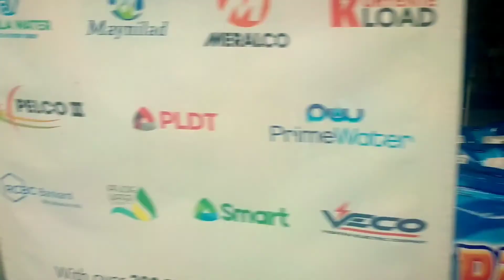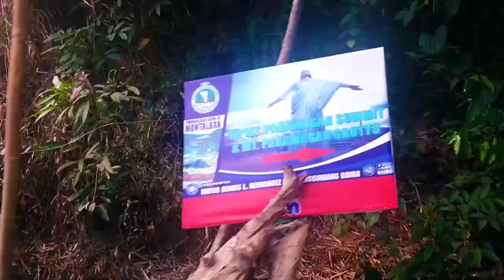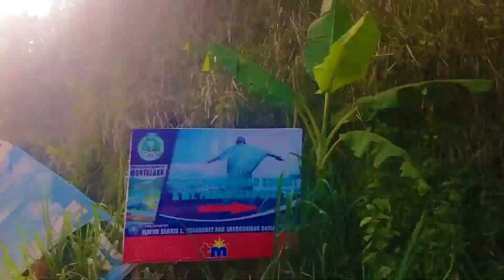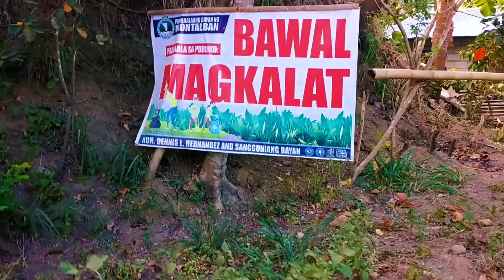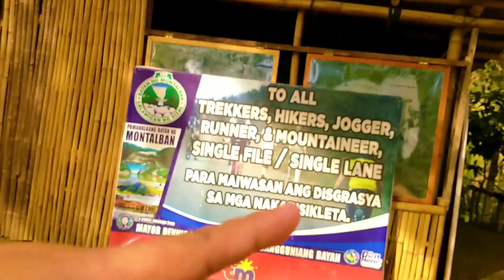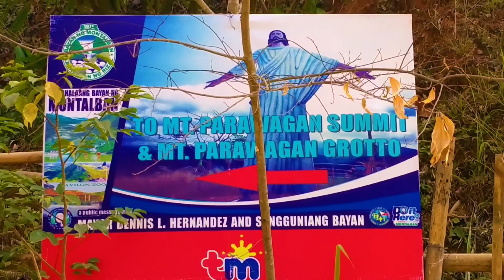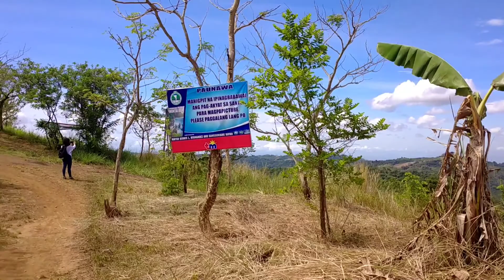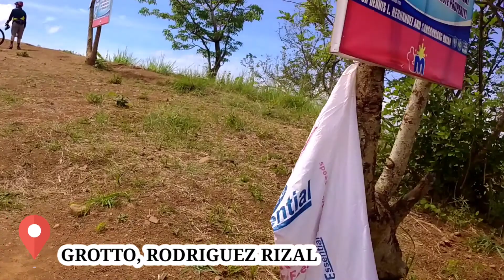MT. PARAWAGAN | ELMO'S PEAK & GROTTO ADVENTURE | COLLAB WITH @resh28official | Kennabog